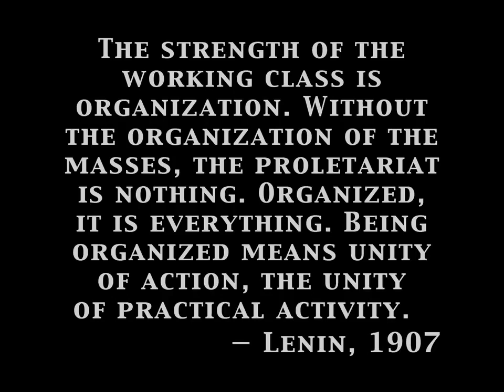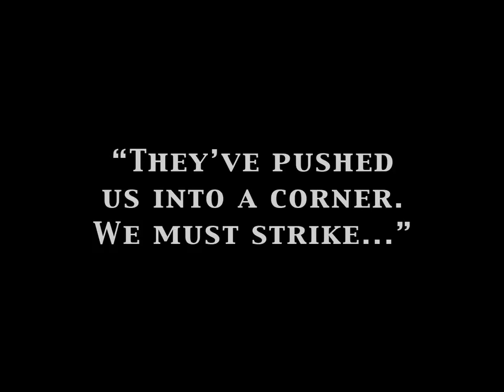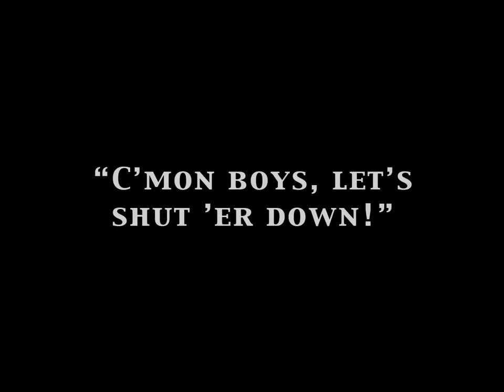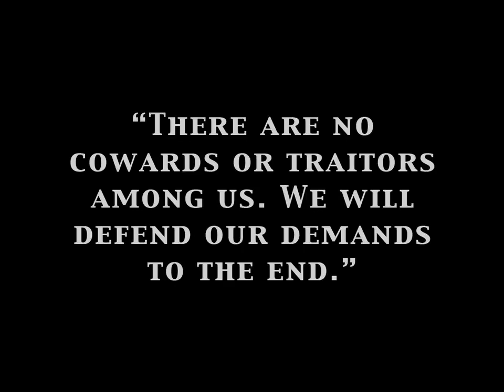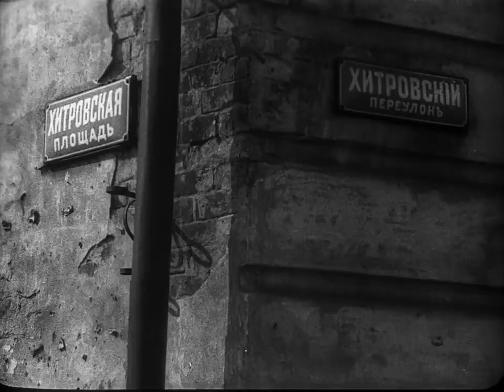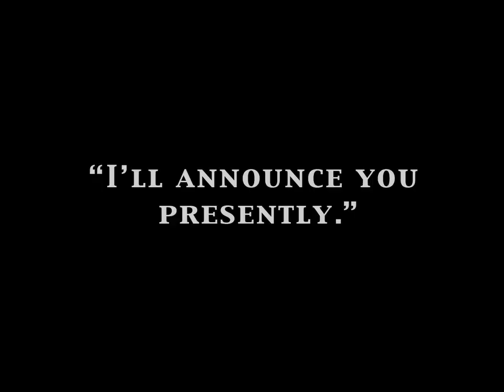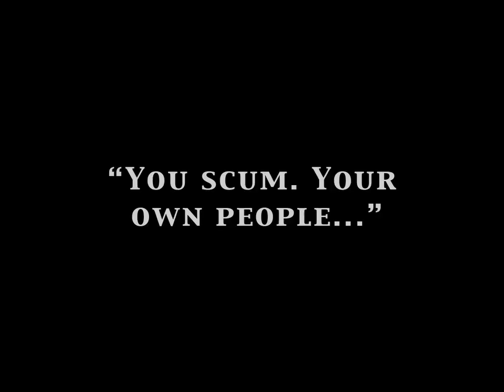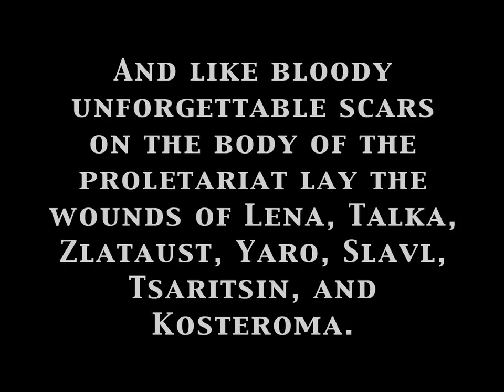Filme A Greve, de Sergei Eisenstein - 1925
Direção Serguei Einsenstein
Produção Boris Mikhin
Roteiro Grigori Aleksandrov
Ilya Kravchunovsky
Sergei M. Eisenstein
Valeryan Pletnyov
Maksim Shtraukh — Espião da polícia
Grigori Aleksandrov — Capataz da fábrica
Mikhail Gomorov — Trabalhador
I. Ivanov — Chefe da polícia
Ivan Klyukvin —Revolucionário.
Aleksandr Antonov — Membro do comité da greve
Yudif Glizer — Rainha dos ladrões
Anatoli Kuznetsov
Vera Yanukova
Vladimir Uralsky (as V. Uralsky)
M. Mamin